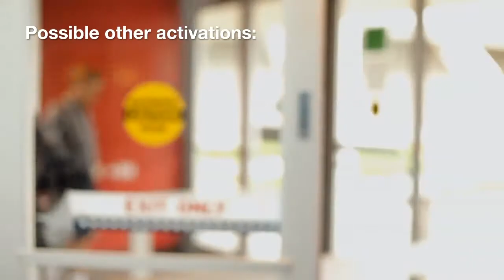Automatic Swing Vs Automatic Sliding Doors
Automatic doors are becoming more and more popular, the 2 most favoured types seen here in the UK are automatic swing doors and Automatic sliding doors. Which one is more popular? and which one is best suited to your need?  We will be talking about the pros and cons of both sliding and swing doors. I will explain how they operate, what the door does. How it works, the features, the maintenance, and the cost etc

Automatic Swing Doors Vs Automatic Sliding Doors
Automatic Swing doors
What is an Automatic Swing door?

An automatic swing door is an electronic mechanical machine that is used to operate a door for pedestrians to use it.

This door is easy to install and can be installed onto an existing door as well. This type of door can open both internally and externally. They are simple access and easy to use, this door type is very secure, and they are typically effortless to set up doors and easily programmable to suit the customer’s needs. They are also good with space and width as you do not need any side space for the door to move into.

Automatic sliding doors
What Is an Automatic sliding door?

An Automatic door is a door set that uses an electromechanical machine that automatically operates a door in a side way sliding motion, for pedestrian use- the door opens, waits, then closes.

A sliding door is ideal for opening entrance where large volumes of people flow through.